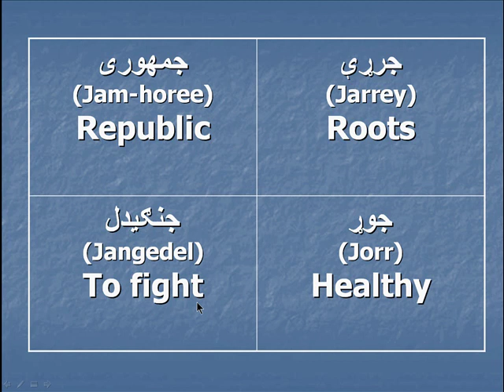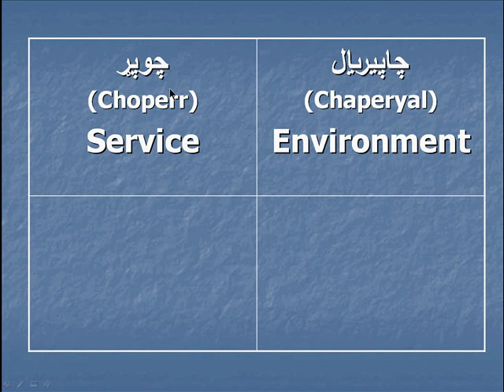Pashto: Vocabulary Part 22